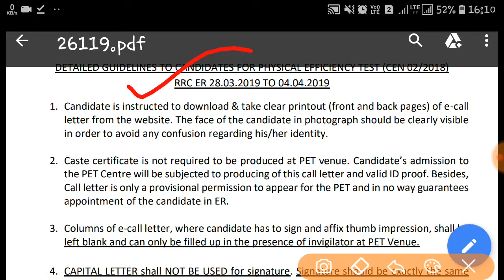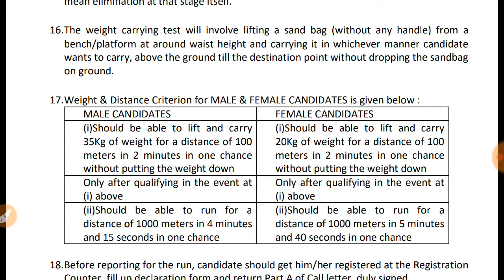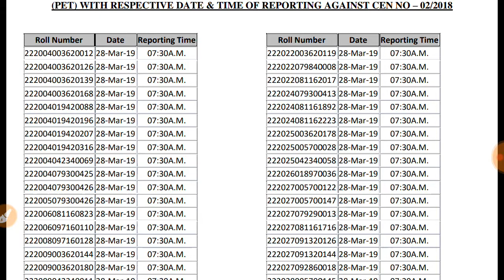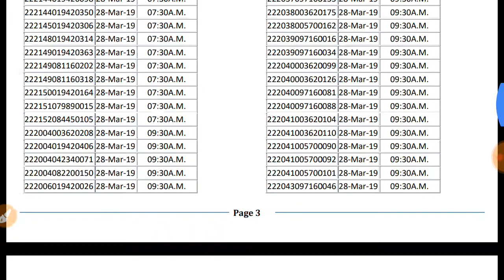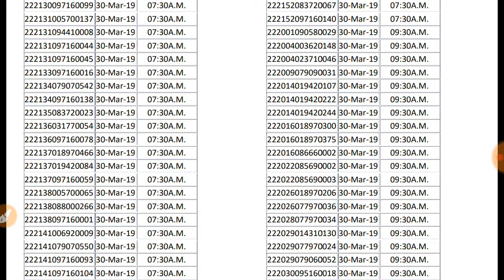RRB Group D 2018 PET Date Declared